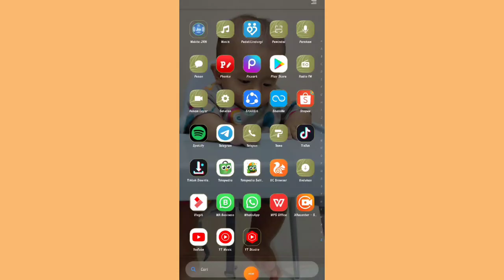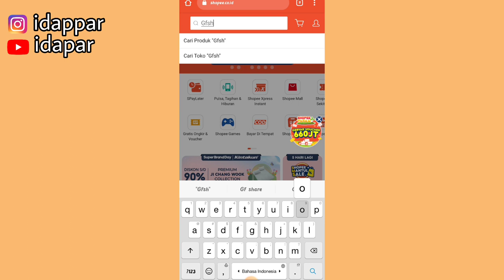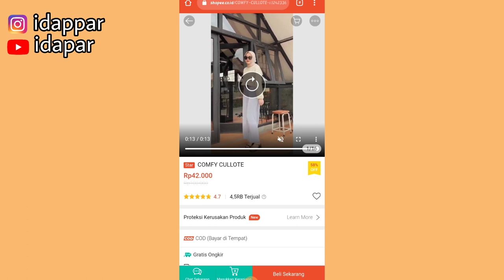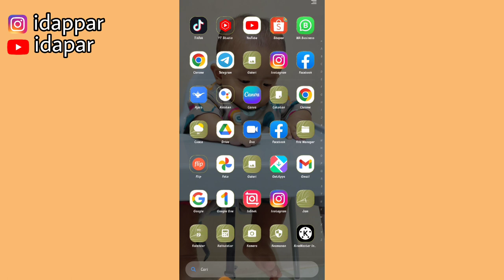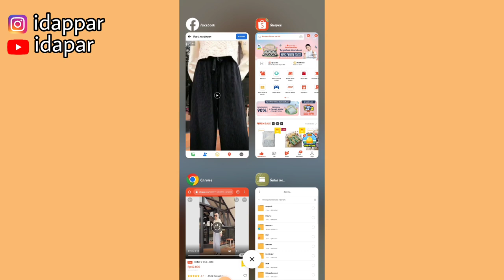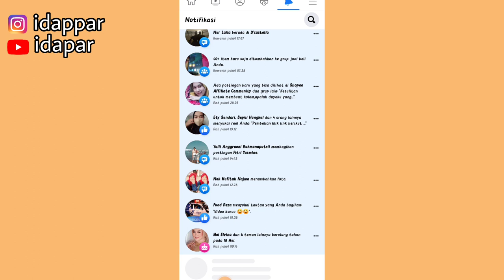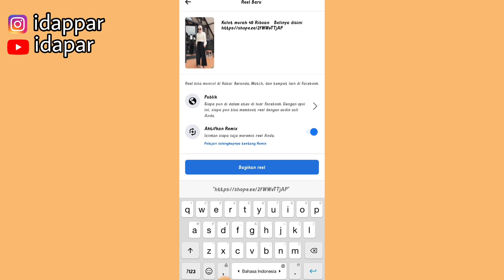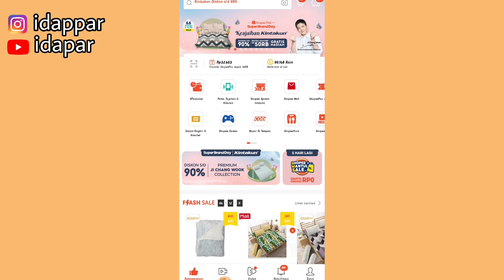TRIK SEBAR LINK SHOPEE AFFILIATE SUPAYA BANYAK YANG KLIK | DAPET KOMISI TIAP HARI | Pemula wajib tau